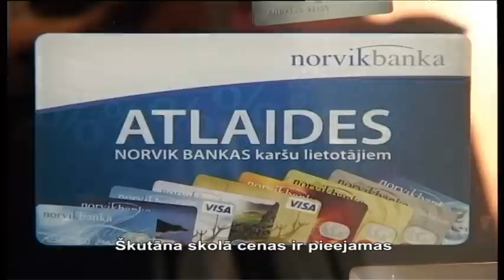Школа танца Валдиса Шкутанса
С начала XX века  возникли публичные танцевальные залы, куда мог прийти каждый. Бальные танцы -- это целый мир, сегодня стать его частью  несложно, если иметь определенные способности. Лучше открывать для себя этот мир с детства. В   школе танца Валдиса Шкутана детей принимают с 5-6 лет.
Школа танца Шкутана
Рига, Ул. Маскавас 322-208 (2-й этаж)
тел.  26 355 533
www. dejuklubs.lv